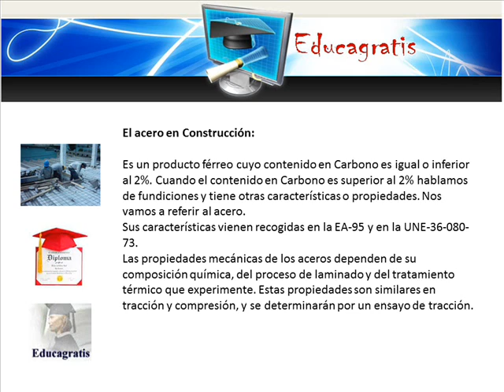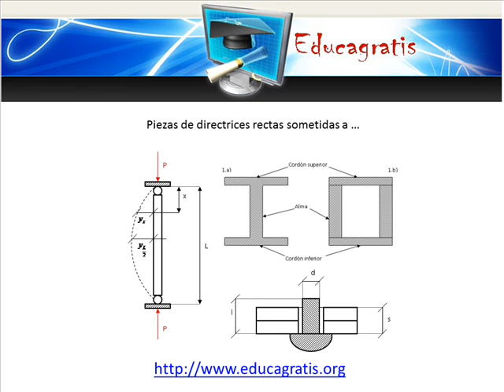Curso de Estructuras Metalicas